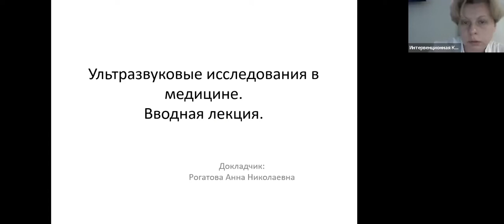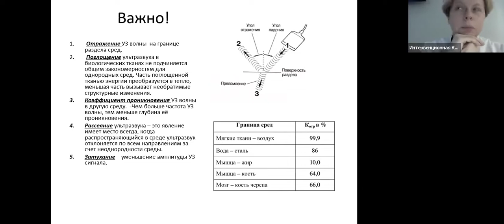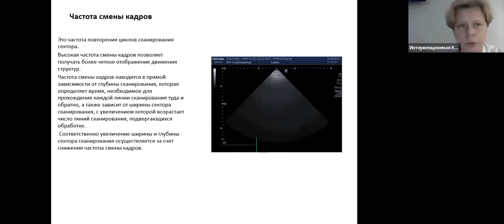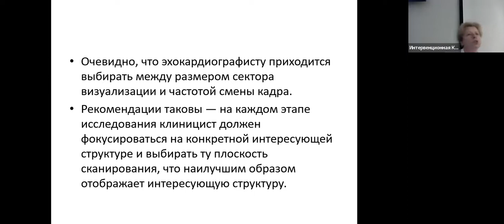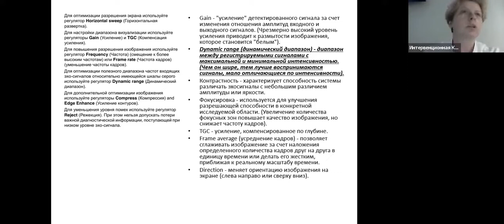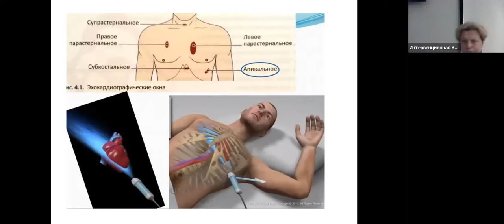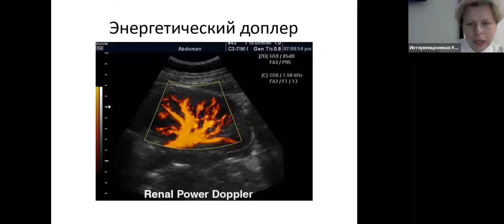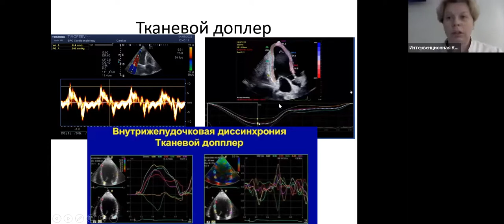(2022.10.05) Рогатова Анна Николаевна - Ультразвуковое исследование